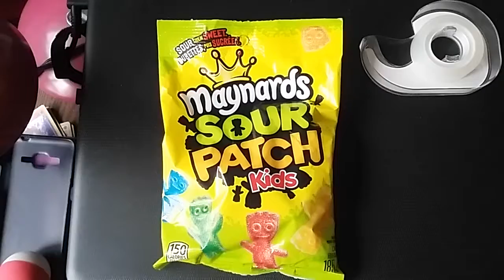10 Years Of Maynards Sour Patch Kids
This Idea Was Created By Zach King's 10 Years Of Twitter On Instagram